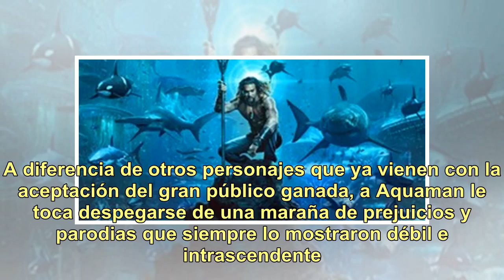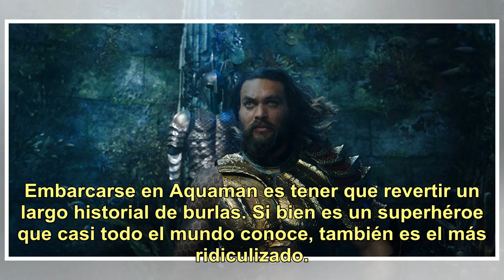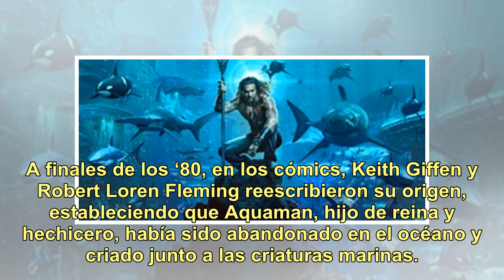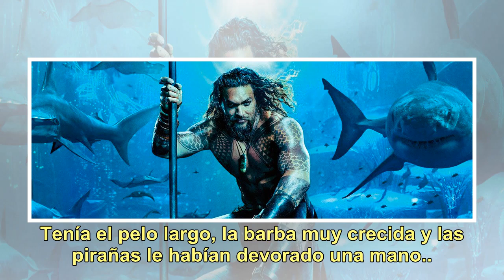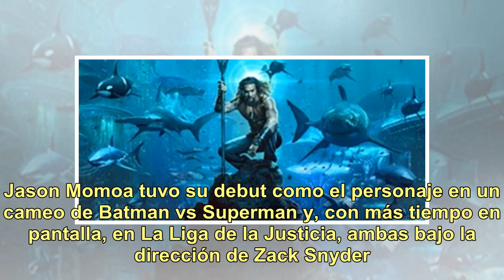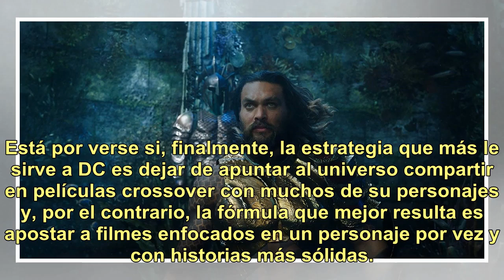De cómo Aquaman pasó de ridiculizado a héroe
El jueves llegó a los cines Aquaman, una apuesta importante por parte del universo cinematográfico de DC (empresa creadora de Superman, Batman y La Liga de la Justicia). A diferencia de otros personajes que ya vienen con la aceptación del gran público ganada, a Aquaman le toca despegarse de una mara...